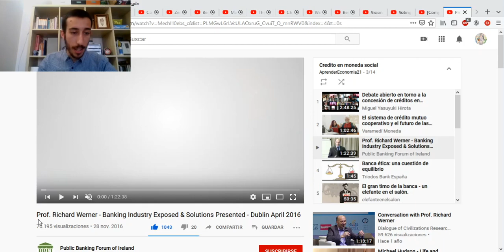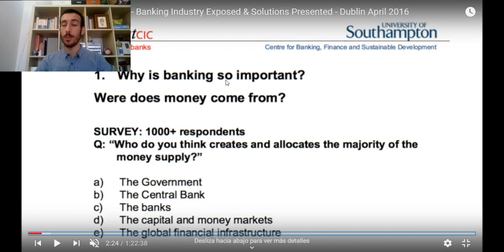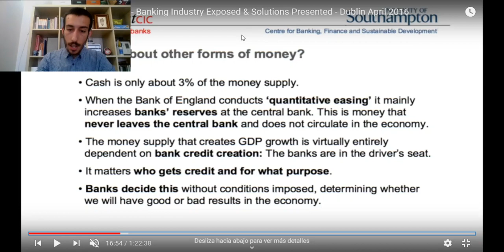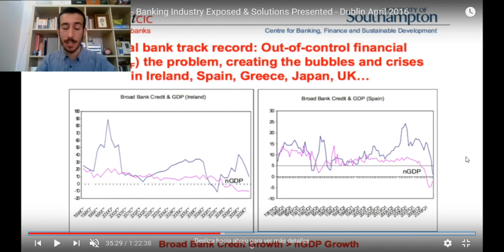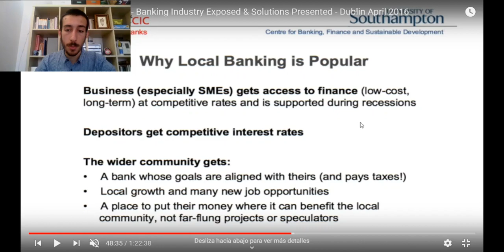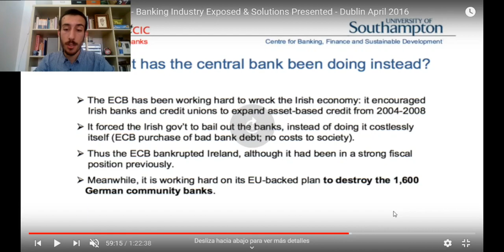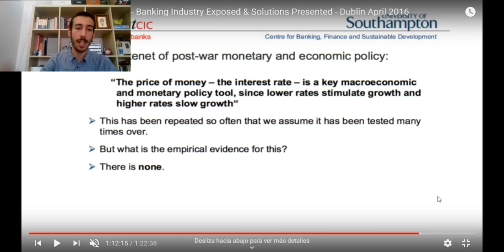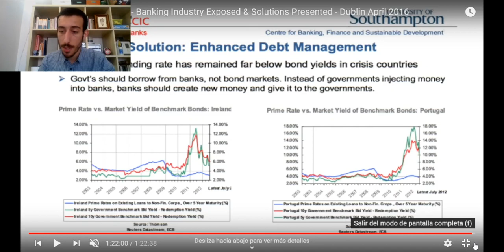Comentando a Richard Werner en Español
Como funcionan los bancos? Porqué los rescatamos? Porqué hay crisis y como podríamos salir mejor parados de ellas? Cómo las evitamos en primer lugar? Como descentralizamos el poder financiero? Como el estado puede endeudarse a menor precio y con un mayor efecto positivo en la economía?

Richard Werner explica de forma brillante en esta charla la respuesta a todas estas preguntas. Comentado por Mario Martínez y explicado en castellano.